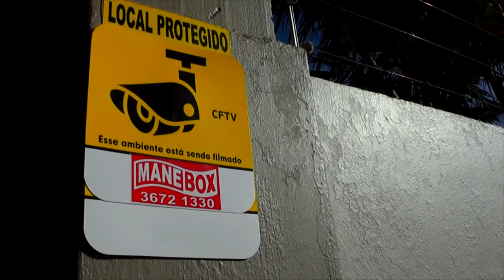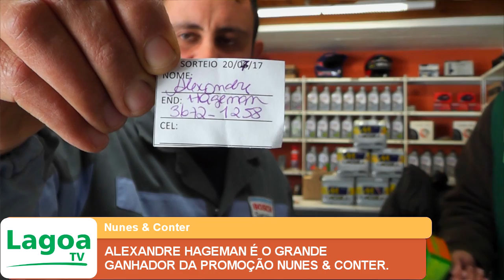ALEXANDRE HAGEMAN É O GRANDE GANHADOR DA PROMOÇÃO NUNES & CONTER